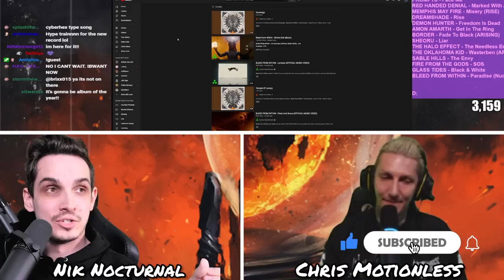New BLEED FROM WITHIN left me wanting more! (feat. Chris Motionless)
Nik Nocturnal and Chris Motionless react to Bleed From Within "Sovereign".

New Bleed From Within left me wanting more!

Show your support for Nik Nocturnal 🙏